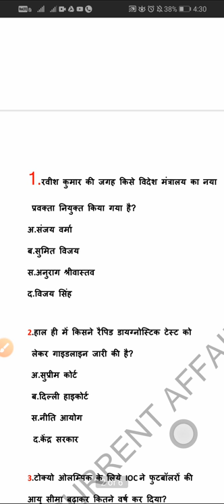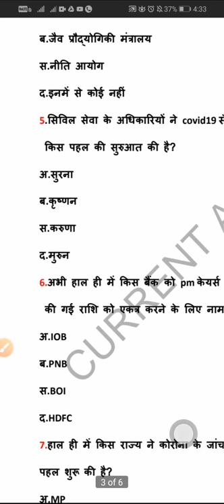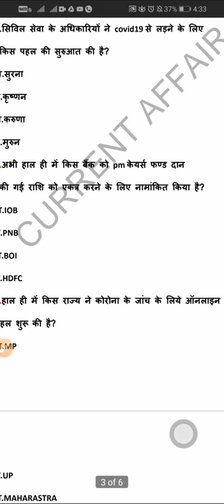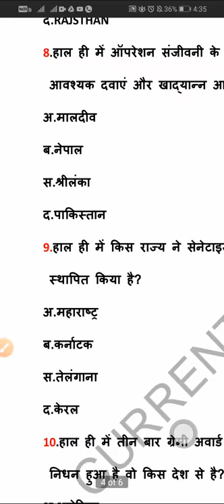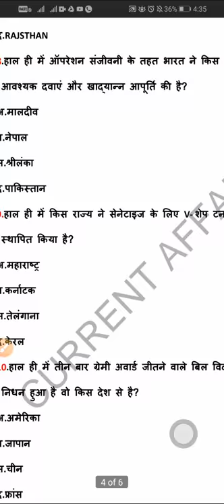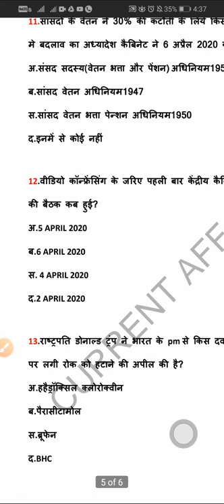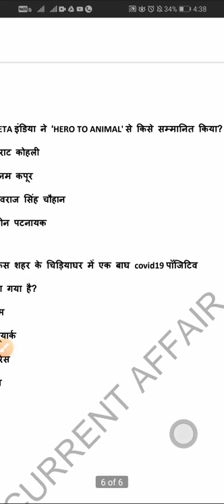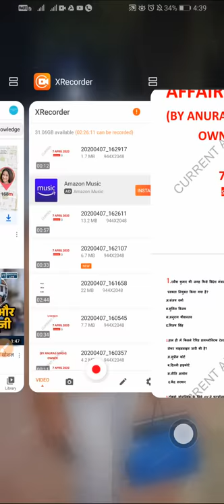Important current affairs questions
Current affairs questions of 7 april 2020